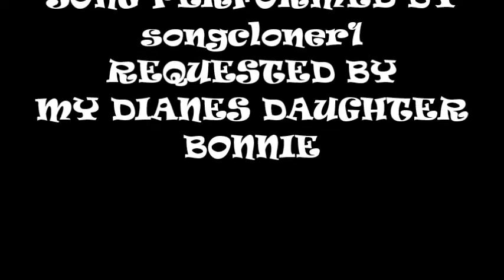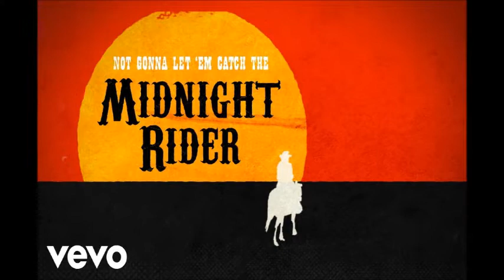MIDNIGHT RIDER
MIDNIGHT RIDER A 1977 ALLMAN BROTHERS COVER PERFORMED BY songcloner1